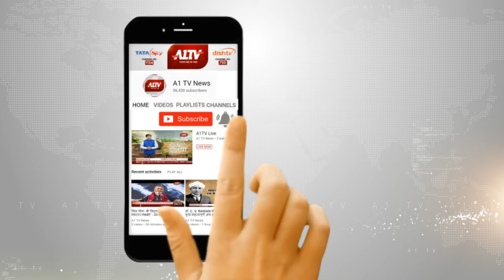कांग्रेस घोषणा पत्र : किसान और गरीब वर्ग को ध्यान में रखकर होगा जारी